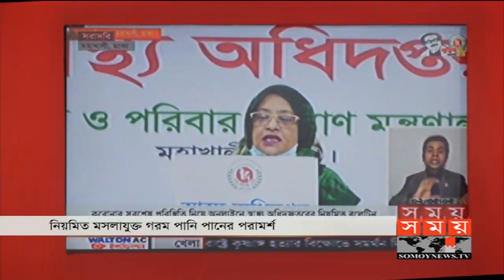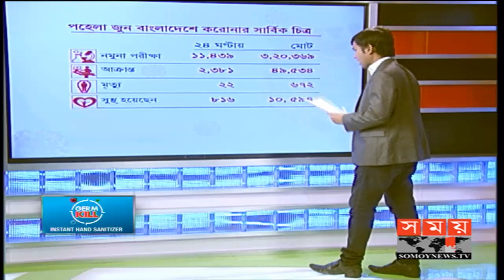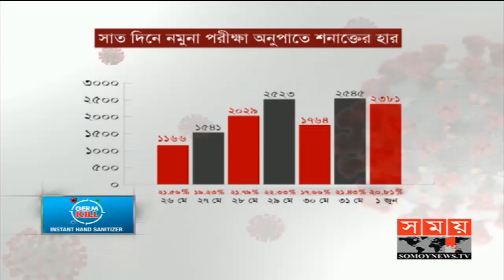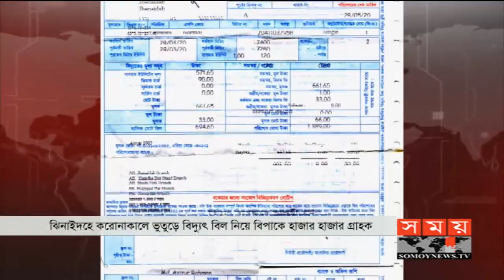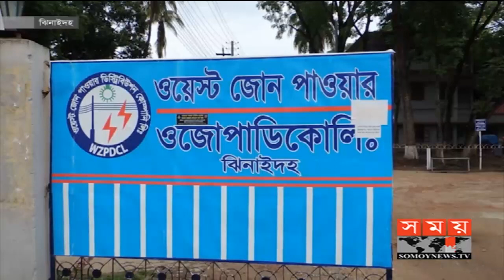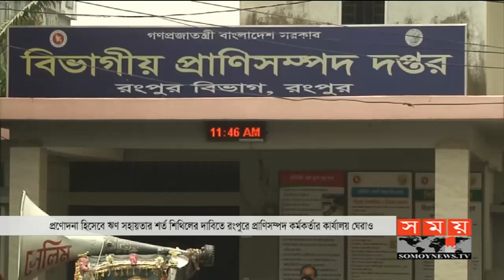বাংলার সময় | সকাল ৭টা | ০২ জুন ২০২০ | Somoy tv bulletin 7am